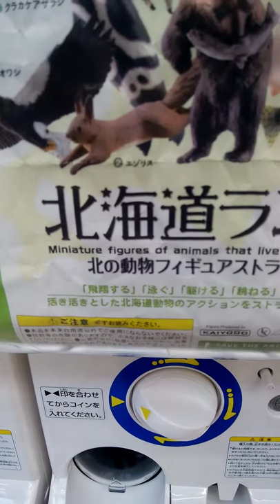【kawaii！】Capsule toy・Gachapon～『ANIMAL Of HOKKAIDO』 Figure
♯जापान में पर्यटन